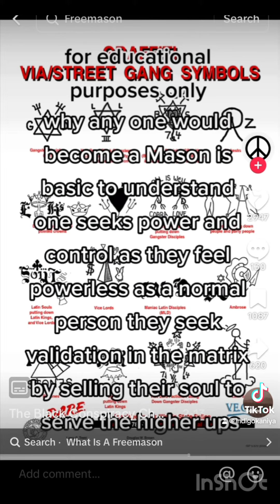I NEED PROOF SEXYYRED IS BLOOD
I need proof sexyyred is KINFOLK FUCK THAT !!